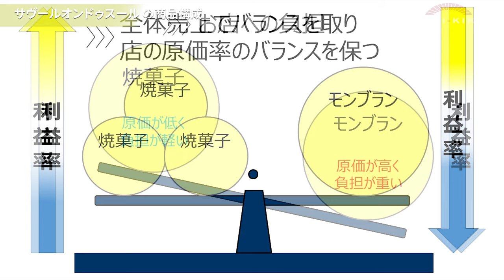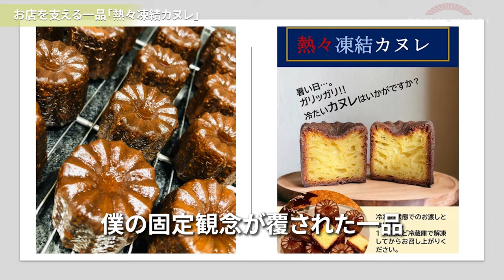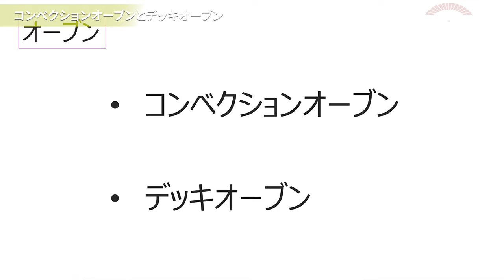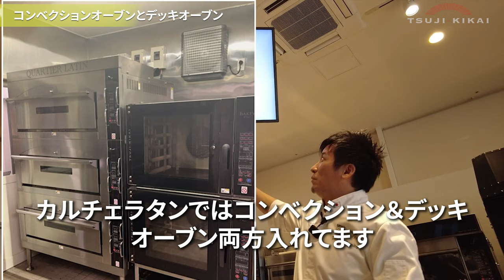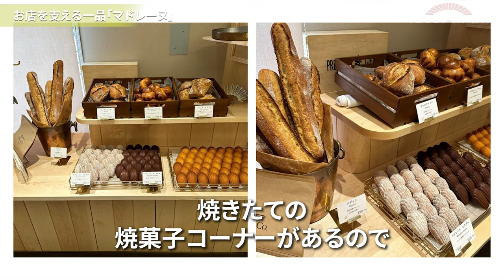【開業支援】日本代表パティシエによるセミナー「わたしのお店のはじめかた。」～3シェフスイーツセミナー 2023～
開業支援セミナー「わたしのお店のはじめかた。」
(株)ツジ・キカイ主催
大阪堂島ラボで行ったセミナーのダイジェストをお届けします。

ツジ・キカイ夏の恒例スイーツセミナー

お菓子の世界大会 日本代表として共に戦った3人が再び集結!!
約4年ぶりとなる今回のセミナーでは、
今やオーナーシェフとなった3人が自身の経験をもとに
洋菓子店開業への心構えや考えるべきことなど
それぞれの経験と想いを語ってくださいました。

お菓子の世界大会 「クープ ドュ モンド ドゥ ラ パティスリー」2013年 フランス・リヨン
第二位 銀メダルを獲得した日本代表チーム　3名シェフパティシエ

講師：赤崎哲朗
　　　フィロアンドカンパニー
         （大阪福島区）
　　　冨田大介
　　　パティスリー　カルチェ・ラタン
     　（名古屋市中川区）
　　　森山康
　　　サヴールオンドゥスール
     　（名古屋市西区）

チャプター
00:00 オープニング
01:02 山根証 挨拶
01:27 1時間目　店のコンセプト
01:38 赤崎哲朗シェフ紹介
02:05 冨田大介シェフ紹介
02:52 森山康シェフ紹介
03:38 2時間目　開業準備
05:46 3時間目　商品構成
09:15 4時間目　店舗のつくり方
17:02 5時間目　売り方
21:40 エンディング

問い合わせフォーム

大阪　 フィロアンドカンパニー (赤崎哲朗)

名古屋　パティスリー　カルチェ・ラタン(冨田大介)

名古屋　パティスリー　サヴール オン ドゥスール(森山康)

2019年開催　ツジ・キカイ スイーツセミナー「極み」
～コンベクションオーブンだけのパティスリー Les Trois Arts開店！～